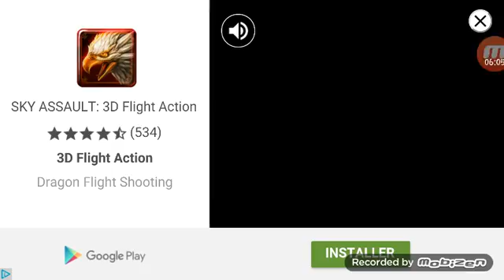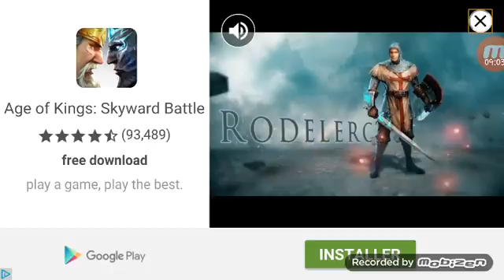Striker soccer brasil le coup du monde